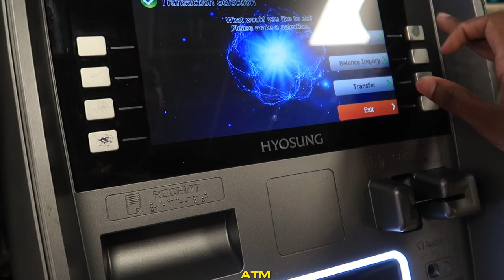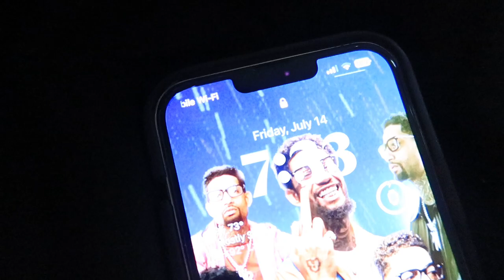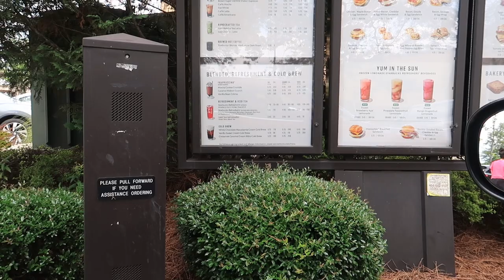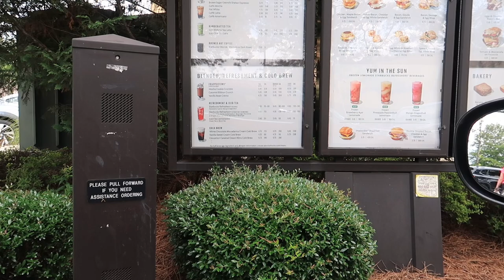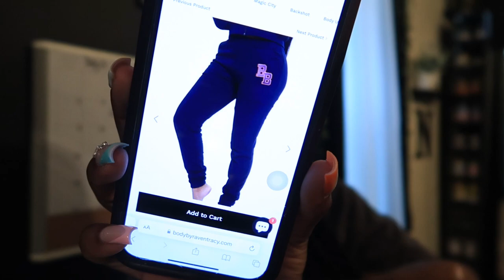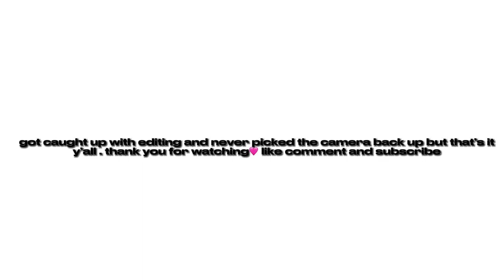MAINTENANCE VLOG💰prep w/me for my first cruise to the bahamas🇧🇸| hair, nails, pedicure + more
FAQ↙️
Real Name: Taniya
From: Norfolk ,Virginia
Camera : Canon g7x ii
Edit on : Capcut
Jewelry : Banter By Pagoda & Zales